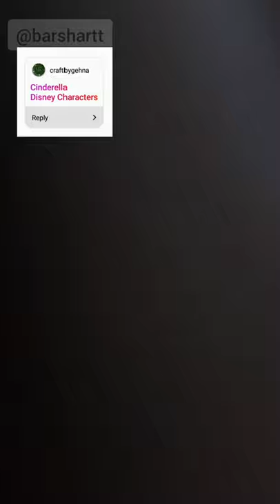Comment bellow what I should draw next😁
References  👇🌌